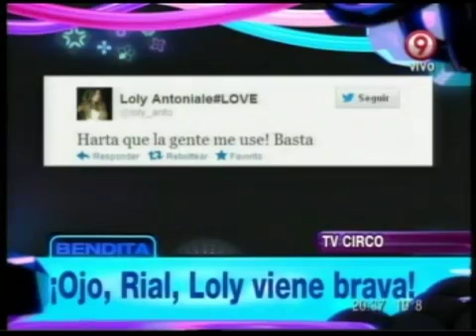Bendita - Ojo Rial, Loli viene brava